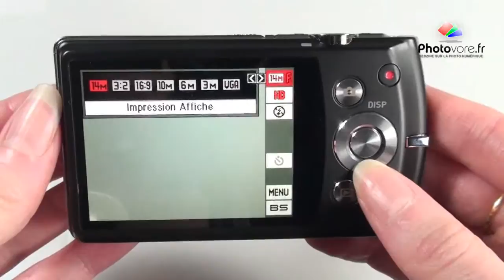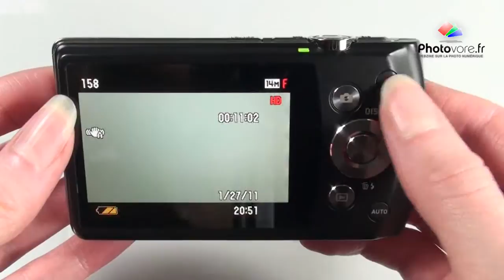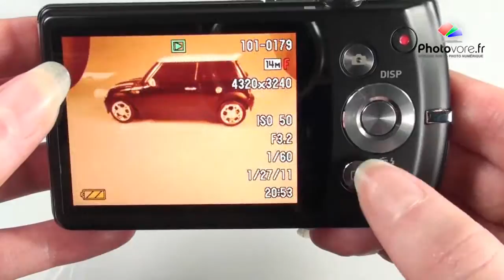Casio Exilim EX-S200 - Test, démonstration, review